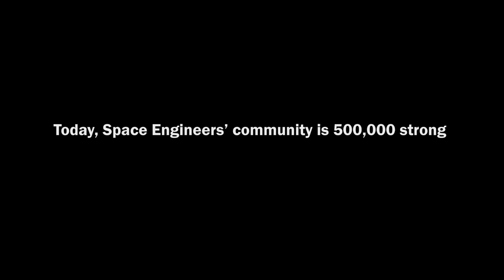Space Engineers - 500,000 Copies Sold Trailer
The Space Engineers' community is 500,000 strong. The developers want to thank you in this new trailer.

Follow Space Engineers at GameSpot.com!